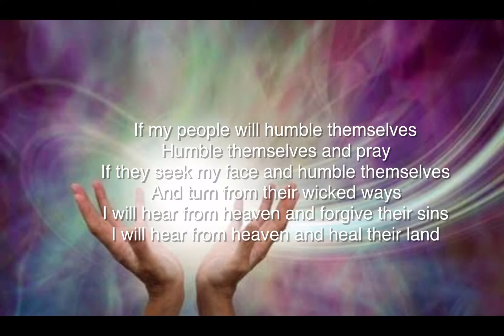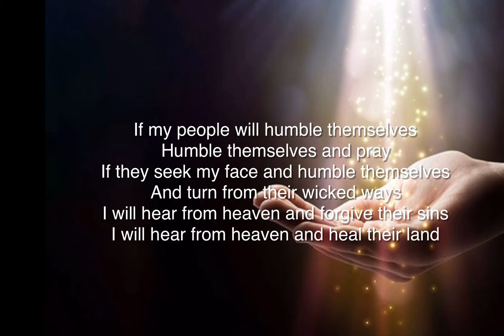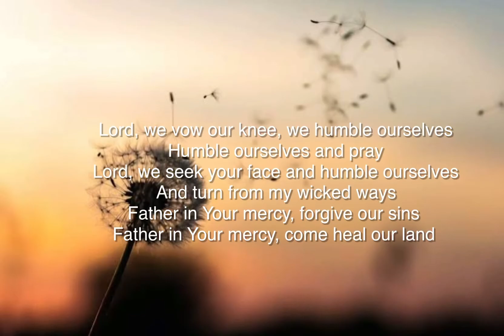Heal Our Land cover by Drolan Legasvi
Heal Our Land by Jamie Rivera male cover by Drolan Legasvi

inspirational songs
songs for healing
lenten songs
holyweek songs
church songs